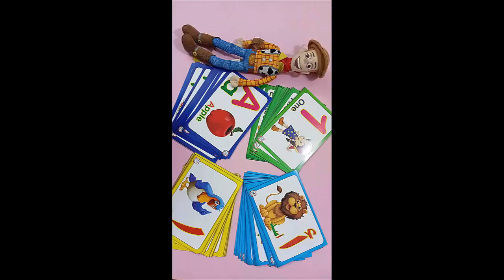وجوه حيوانات من أطباق الفوم للحفلات وأعياد الميلاد /أعمال يدوية